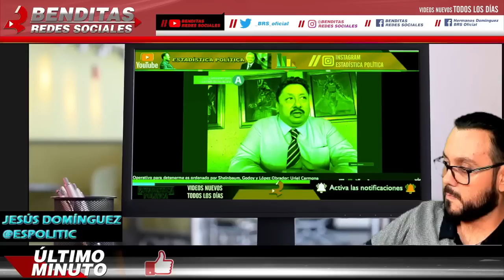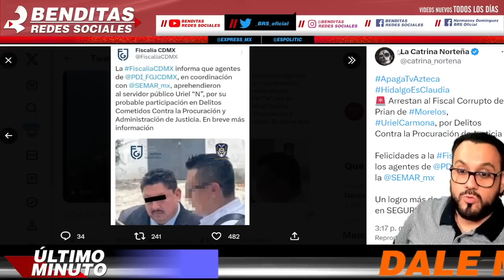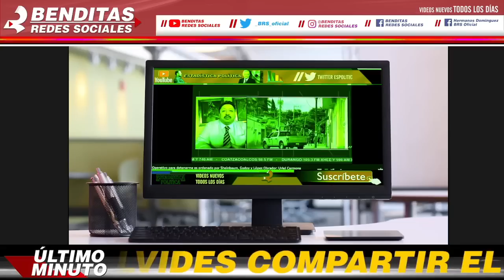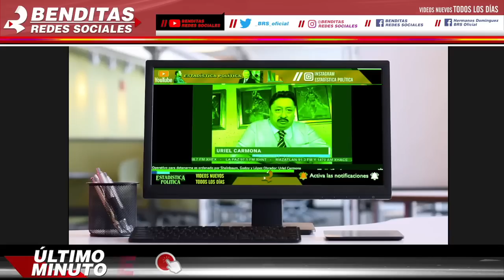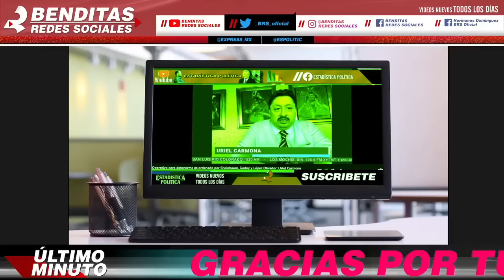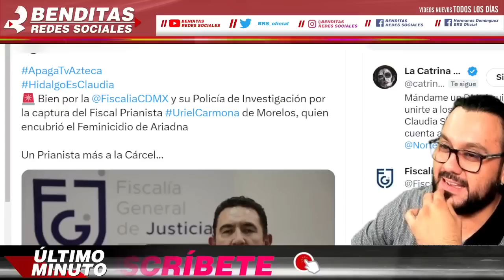ANTES DE SU DETENCION ¡ ASI LLORO FISCAL DE MORELOS !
ANTES DE SU DETENCIÓN ¡ ASÍ LLORO FISCAL DE MORELOS !